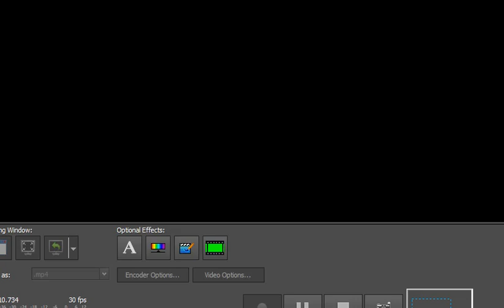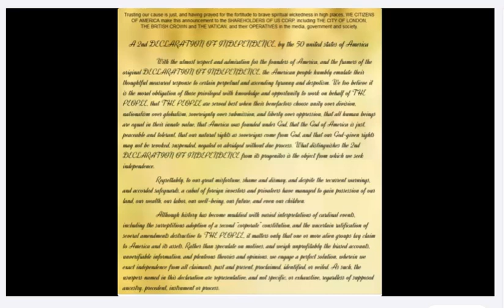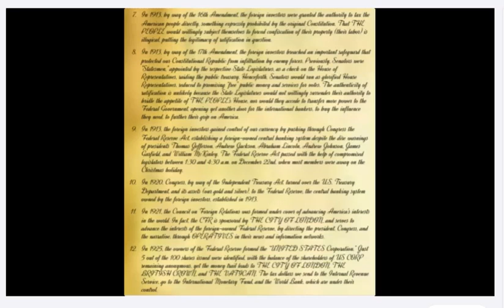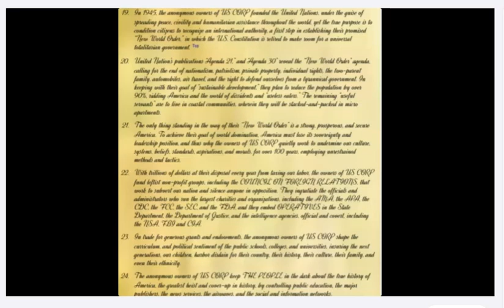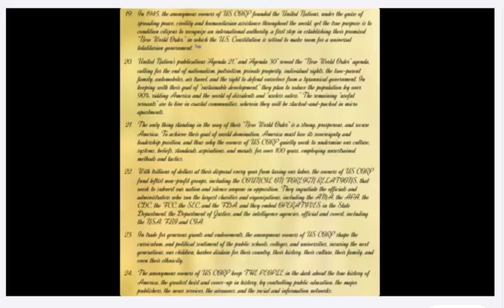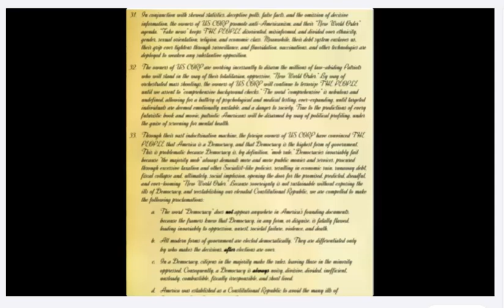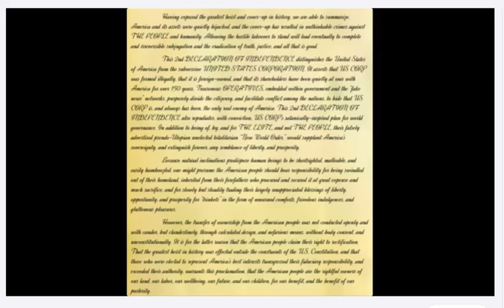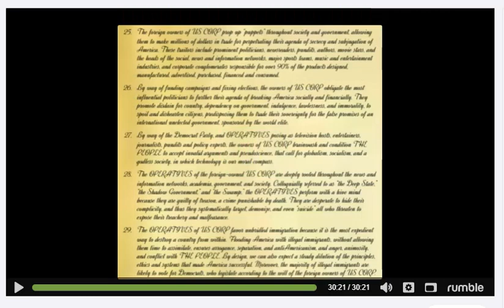🟢The 2nd Declaration of American Independence - Power to the People.🔥🔥🔥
WE NOW DECLARE THAT WE ARE FREE, TRULY FREE. GRATITUDE.

Uploaded From: BeachBroadcast Channel. Gratitude for the SHARE.

1. Acts within the bounds of EXTORTION.
2. Acts within the bounds of BLACKMAIL.
3. Acts within the bounds of CRIMINAL COERCION.
4. Acts within the bounds of OBSTRUCTION OF JUSTICE.
5. Acts within the bounds of MISCONDUCT IN PUBLIC OFFICE.
6. Acts within the bounds of PERJURY.
7. Acts within the bounds of DESTRUCTION of DOCUMENTS subject to SUBPOENA.
8. Acts within the bounds of FALSE SWEARING.
9. Acts within the bounds of COMPOUNDING CRIME.
10. Acts within the bounds of SIMULATING LEGAL PROCESS.
11. Acts within the bounds of TAMPERING with PUBLIC RECORDS.
12. Acts within the bounds of RACKETEERING ACTIVITIES AND CONTINUING CRIMINAL ENTERPRISE.
13.Actions of BATTERY being facilitated by R.A.C.C.E. and Action of CRIMINAL COERCION whereby causing bodily injury to PETITIONER , as a WITNESS and as an at RISK man. Conspiring actors: judge, attorney, third-party man or woman, et. al.